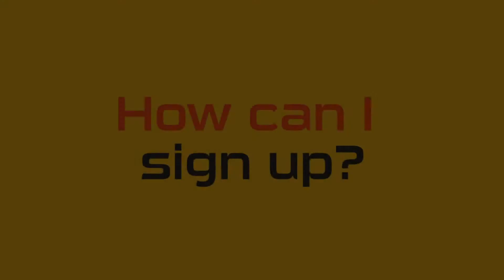How to Sign Up